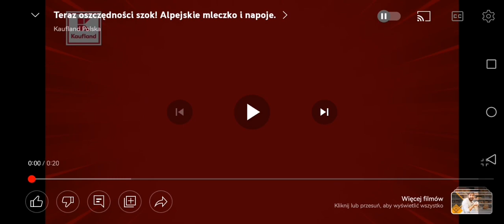Reklama Kaufland 15.1.2023 20"